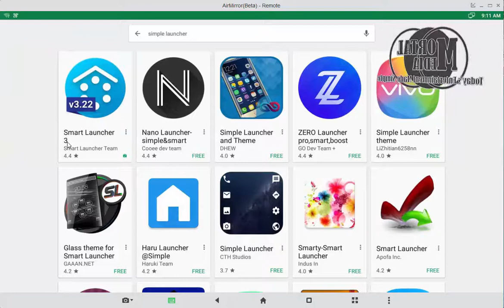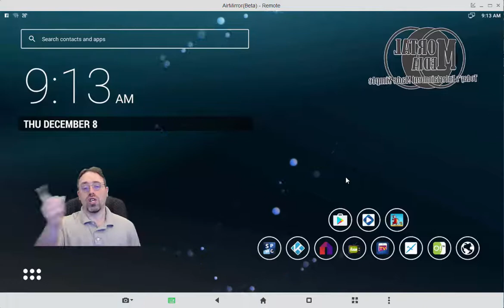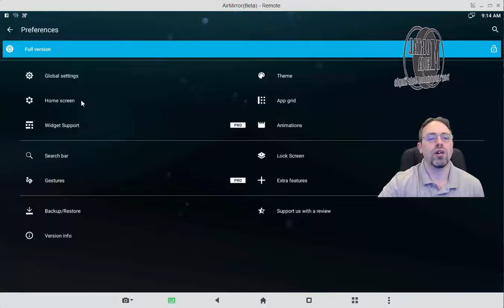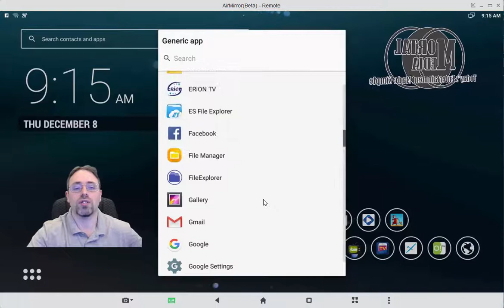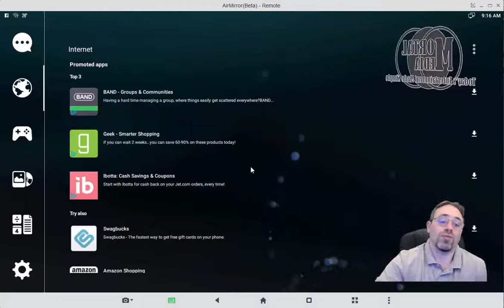Android TV Launcher Simple Launcher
If you are looking for another TV Launcher for your android tv box, take a look at this one.